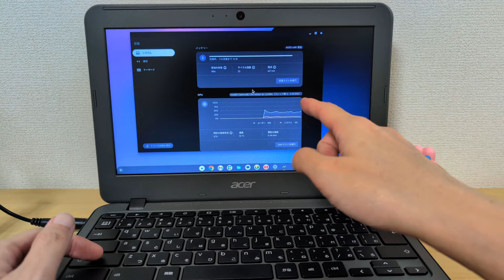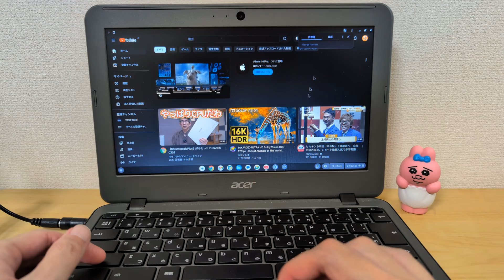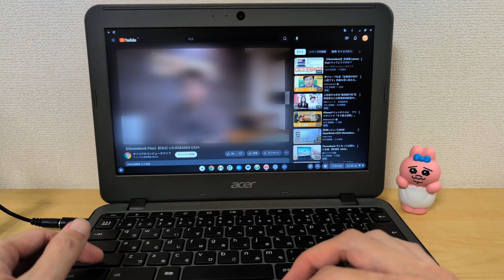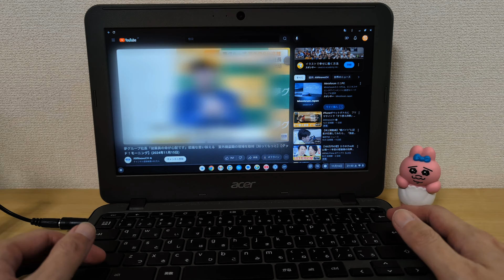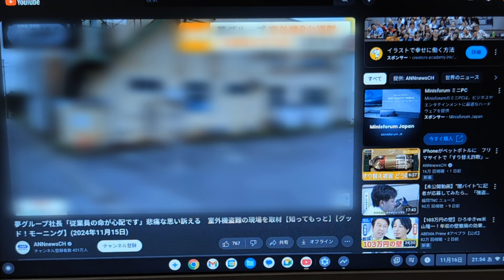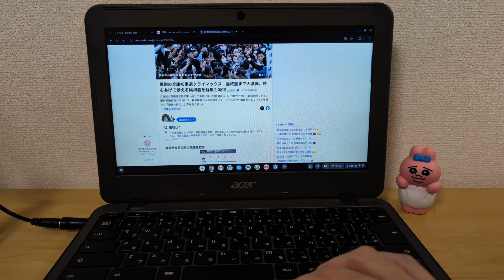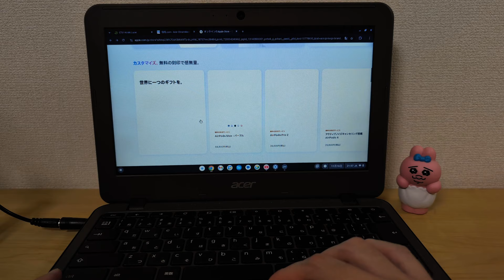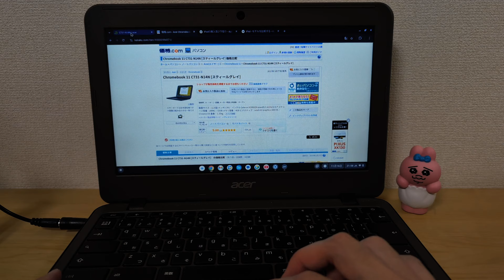Chromebookは、10年使えるのか?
更新期限が10年になったChromebook 本当に10年使えるのかな?